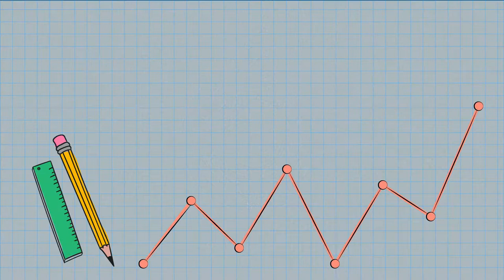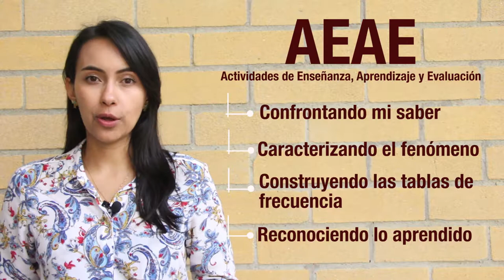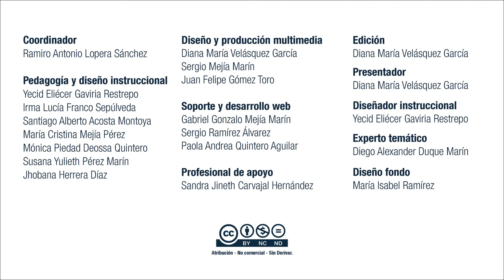Estadística: UD1 - Las variables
En esta unidad didáctica usted tendrá la oportunidad de aprender a identificar el fenómeno en procedimientos, descomponer el fenómeno en sus partes y sus relaciones, seleccionar procedimientos que tengan algún tipo de medición, comprender el fenómeno según su naturaleza, construir tablas de frecuencia de acuerdo a las técnicas establecidas y acceder a la información de forma imparcial.

Coordinador

Diseño Gráfico  y Producción Multimedia

Soporte Tecnológico